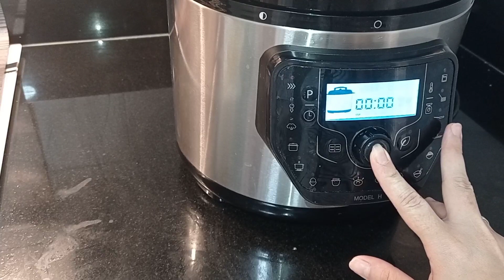Fondue de quesos en olla gm /espectacularmente delicioso#lospaladaresdeinma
Muy buenas amig@s !!

Hoy os traigo una deliciosa fondue de quesos en la olla gm.
Que queda espectacular ,con el queso fundido y esta riquísima.
Es una receta super fácil y prometido que esta de vicio.
La hogaza de pan yo la preparé el dia de antes ,para poder quitarle la miga sin problema.

ESPERÓ QUE OS GUSTE Y LE DEIS 👍,COMPARTE ESTE VIDEO ,PUEDES COMENTAR CUALQUIER DUDA EN COMENTARIOS Y NO OLVIDES SUSCRIBIRTE A MI CANAL Y ACTIVAR LA 🔔 PARA NO PERDERSE NINGUNA RECETA

🔸250 gr de queso emmental
🔸60 gr de queso manchego
🔸60 gr de mayonesa
🔸50 gr de cebolla o cebolleta
🔸 una hogaza de pan
🔸 pimienta
🔸 cebollino

Quieres una tabla de madera personalizada, aquí os dejo el perfil  de Instagram de la chica: